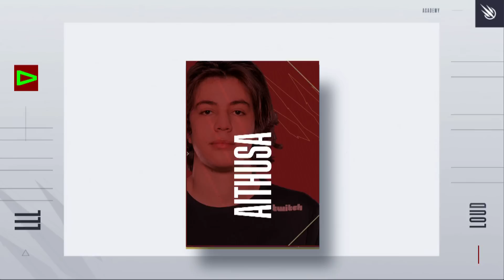CBLOL Academy 2021: 1ª Etapa - Fase de Pontos | RENSGA Academy x LOUD Academy (2º Turno)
CBLOL Academy 2021: 1ª Etapa - Assista ao VOD do segundo turno entre RENSGA Academy (RNS) x LOUD Academy (LLL) na Fase de Pontos.